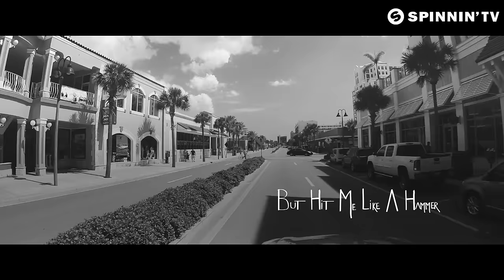Sam Feldt - Forgiveness feat. Joe Cleere (Official Music Video)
Sam Feldt - Been A While EP is OUT NOW!

Impressive tour de force by Sam Feldt, delivering a six-track EP filled with deep house gems. Been A While is already making waves as one of early 2016’s most popular tunes, while Sam’s collab with Dante Klein featuring Milow is also destined to become a vocal house classic.
His melodic approach, filled with sweet chords progressions and organic sounds also works wonders for the Lulleaux collab All The Kids, bringing nice singalong chorus and string sentiments.
We Don’t Walk We Fly shows Sam’s energetic side, blasting an uptempo deep house groove while Bright Sparks provides an exciting vocal performance - peaktime music for sure!

Another tune perfecting the emotionally driven sounds of Sam is Hungry Eyes, with Meleka as a shining star above wonderfully arranged melodies, lifting you up and hitting you right in the heart. Finally, Forgiveness brings wonderful piano chords into Sam’s world, accented with lovely strings and touching vocals of Joe Cleere.

As said, Sam Feldt at his best with this EP, the Dutchman surpassing himself with a unique and overwhelmingly beautiful song collection.

Camera & Editing: Deni Kukura

Visual effects: Dzanar Abbas-Zade

Lyrics:
There was something inside
that you set to fall
Hit me like a hammer blow
when the music stops and the chairs are gone
and you called me out and I followed you
you held me like a child’s balloon
as the light came down in a empty room

All we have is forgiveness
always walking a fine line
to a love that would mean less
or would last us a lifetime
all this talking of weakness
and the looks from the sideline
that I’m trying to find.

let the candles burn, let the colours fade
that was just a part you played
while the bullets flew and the fires raged
I know you keep your cards behind you
for evidence and trials
don’t you let the search lights blind you.

Even though we can’t go backwards
I will always be there for you